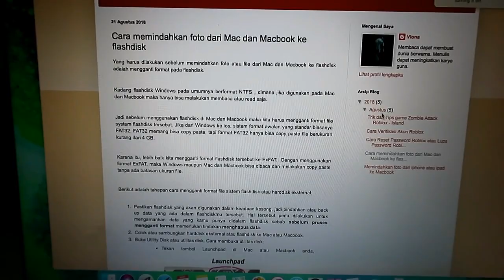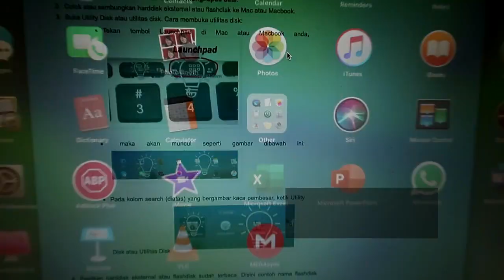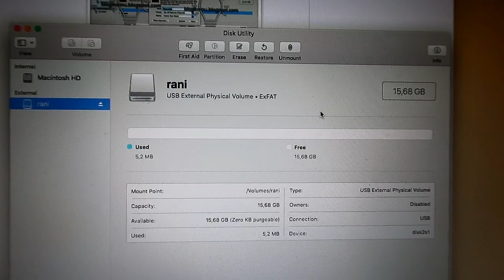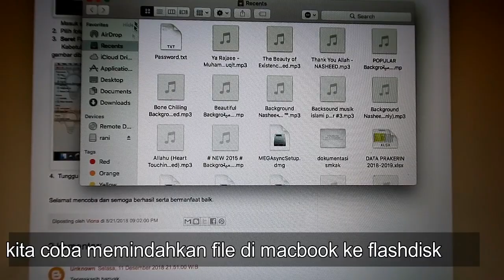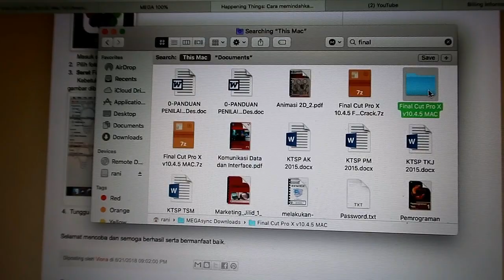CARA MEMINDAHKAN FILE DARI MACBOOK KE FLASHDISK/HARDISK